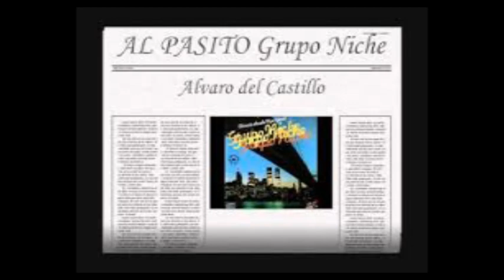Alvaro del Castillo - 1/3 - Entrevista con Otoniel Zapata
Excantante del Grupo Niche.